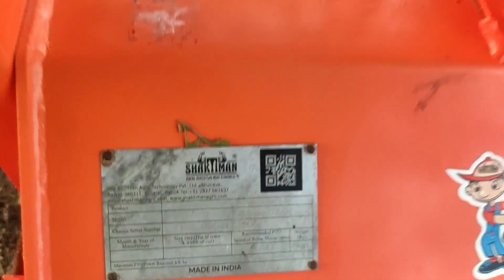Shaktiman dhaanmitram rotopuddler review in telugu | Best rotopuddler